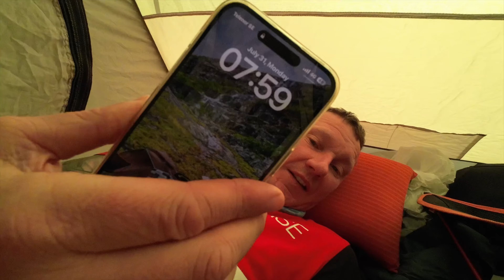To NordKapp via TET. Part 2 Sweden. Motorcycle camping trip. Learning curve.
Part 2.
So here we go! My trip of a lifetime began. Not even sure where it will get me, but I will try to get from NordKapp to Portugal. Only one "but" I need to reach Nordkapp first. Doing that via all kinds of dirt roads is not a piece of cake. It's a little bit of a journey itself :). Enjoy with me! Thanks!